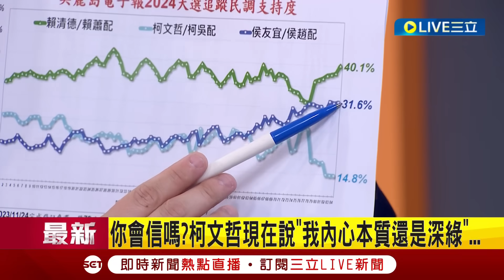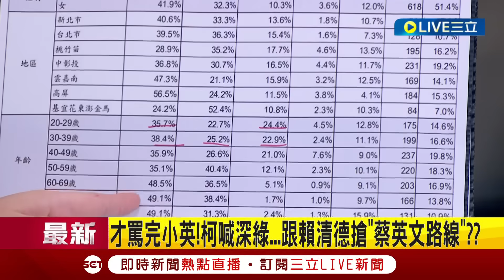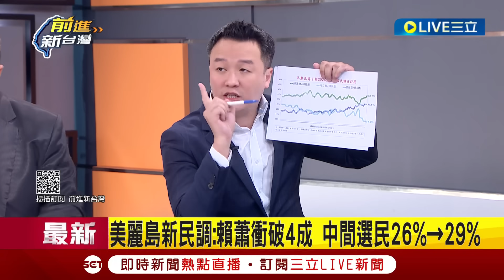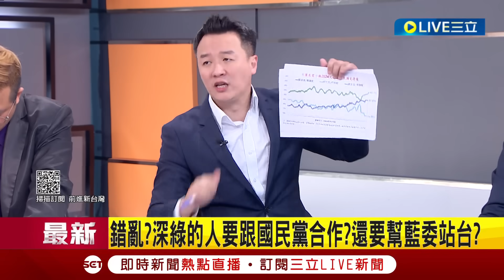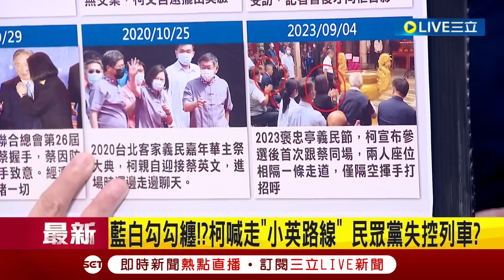[一刀未剪] 李正皓大酸柯文哲"把大家當笨蛋嗎"! 柯射出"阿北雙箭" 稱內心本質深綠還延續小英路線 墨綠→藍白合→深綠 苗博雅嗆:政治是化學不是數學｜【焦點人物大現場】20231207｜三立新聞台